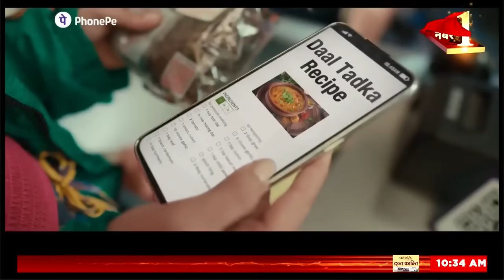Israel Hamas News हूथी लड़कों पर ईरान का हाथ, इजराइल हुआ परेशान Netanyahu World News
Israel Hamas News: Houthi लड़कों पर Iran का हाथ, Israel हुआ परेशान | Netanyahu | World News